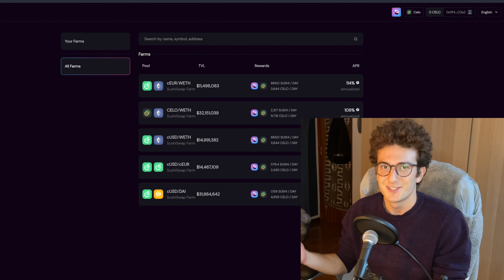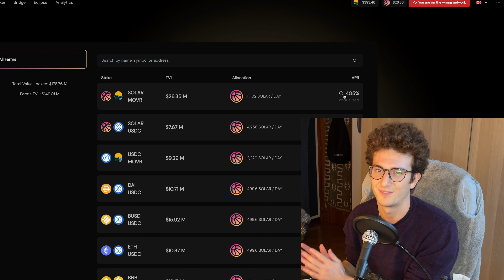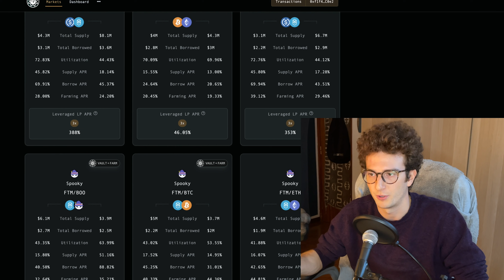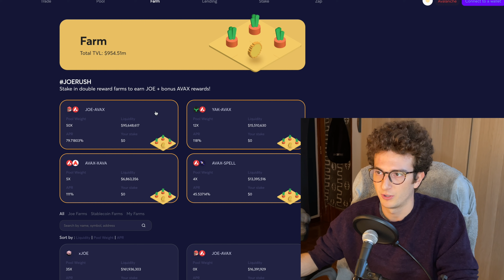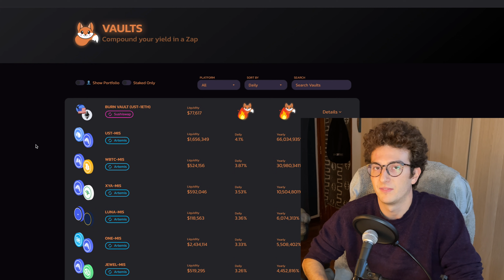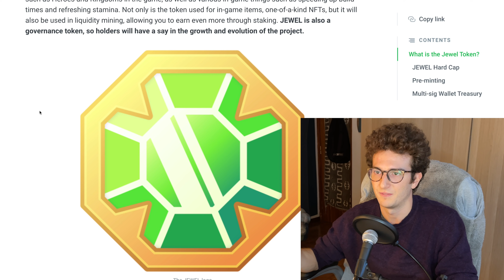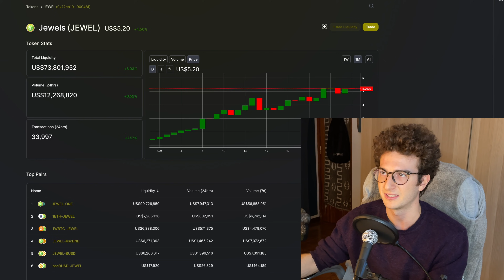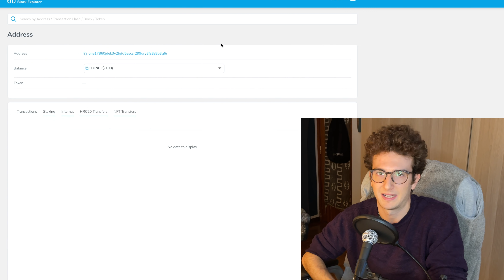TOP FARM DELLA SETTIMANA - Harmony, Avalanche, Celo, Fantom e Moonriver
Quali sono le migliori farm del momento su blockchain Harmony ONE, Avalanche, Celo, Fantom, e Moonriver. Lasciami un feedback nei commenti!

INDICE:
► 00:00 - Celo
► 01:35 - Moonriver
► 04:10 - Fantom
► 05:56 - Avalanche
► 08:21 - Harmony ONE

BONUS